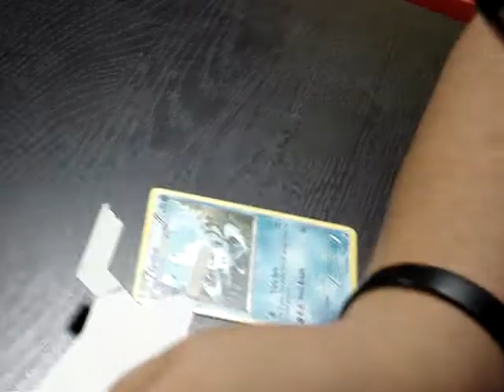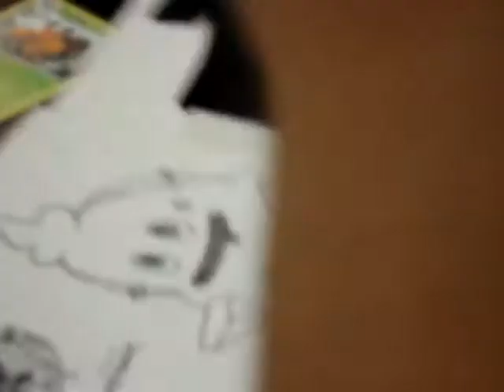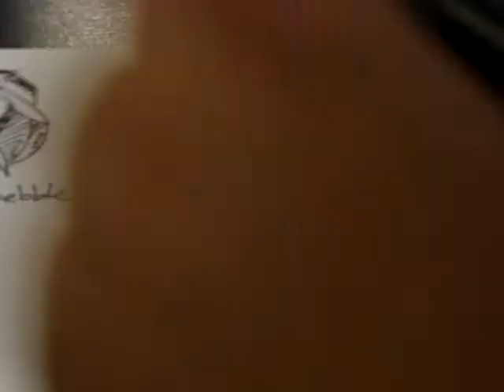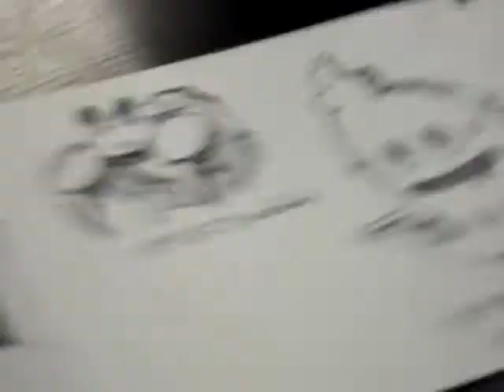Dibujando a Vanilish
Mi amigo haciendo un dibujo de Vanillish basado en la ilustración de una carta